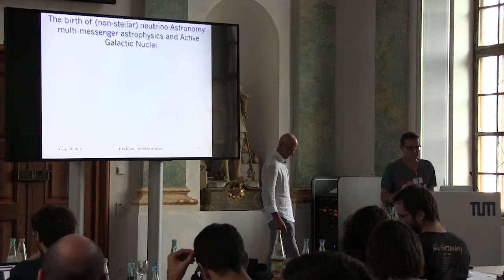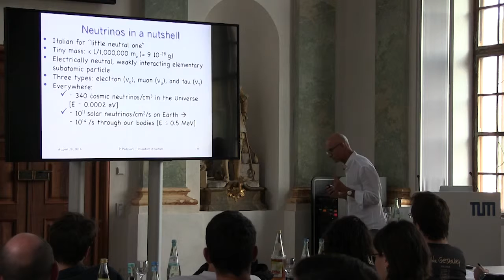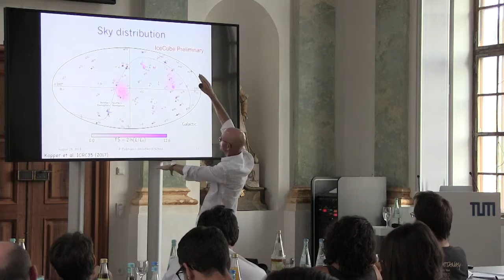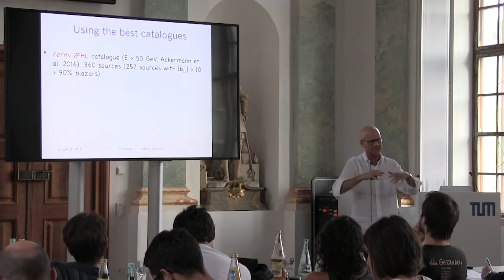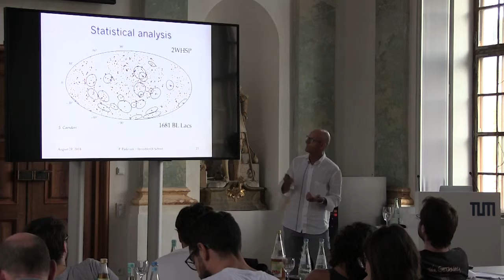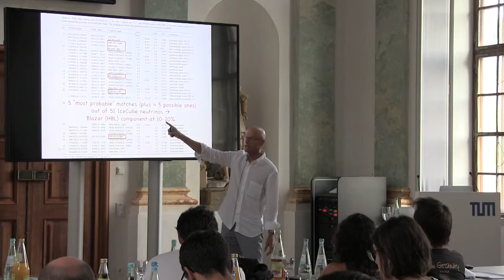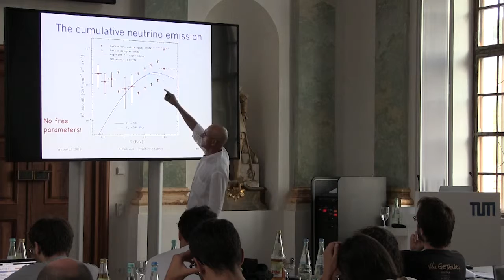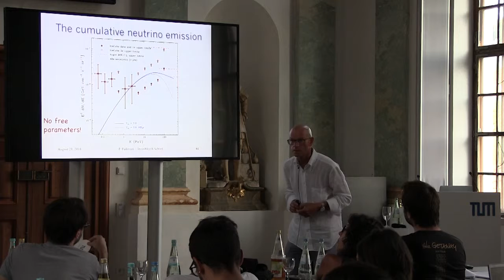Multi-messenger astrophysics and AGN (1/4) - Padovani at Invisibles18 School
Lecture by Paolo Padovani for the Invisibles18 School in Burghausen. Please note that lectures 3 & 4 of this cycle are not available.